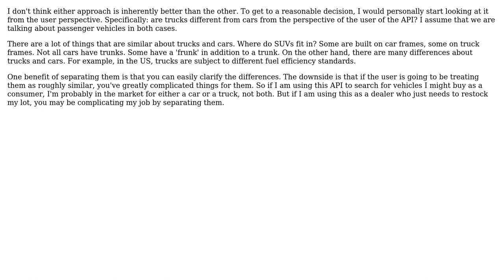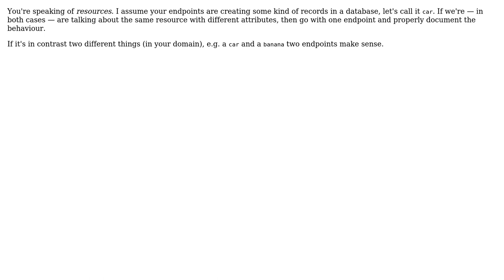REST Resource Validation: Conditionally Required Fields Vs. Separate Resources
Software Engineering: REST Resource Validation: Conditionally Required Fields Vs. Separate Resources

With thanks & praise to God, and with thanks to the many people who have made this project possible! | Content (except music & images) licensed under CC BY-SA | Music | Images & others | With thanks to user Yuli Bonner user SteveCinq user Philipp Frank user JimmyJames and the Stack Exchange Network Trademarks are property of their respective owners. You are responsible for your own actions.